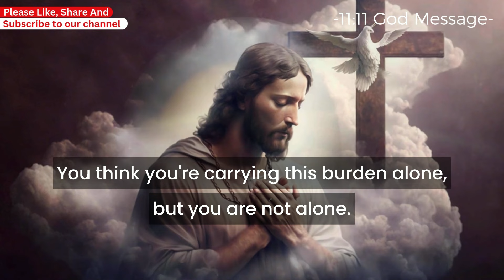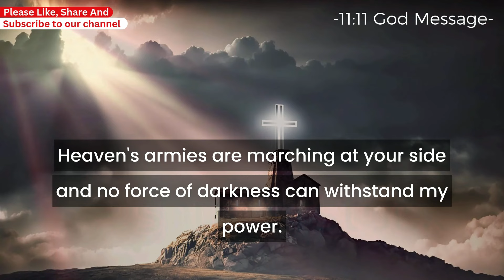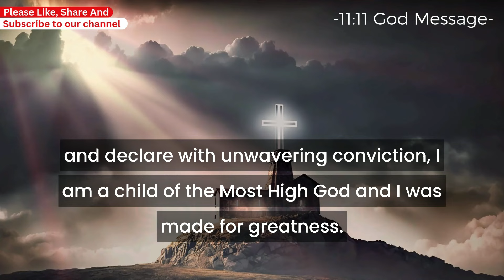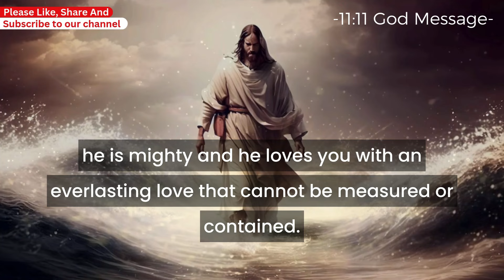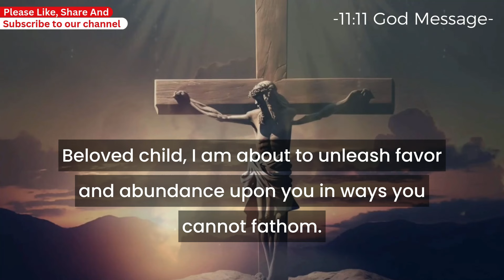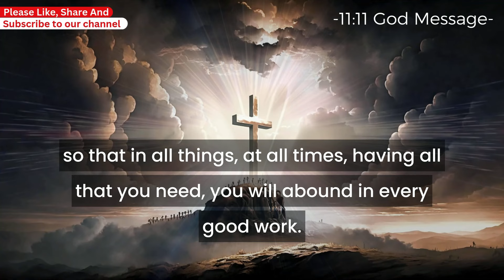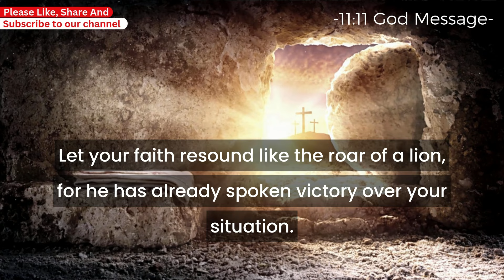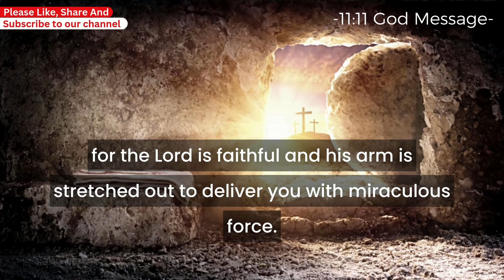💌 This is Going to Happen Today 8th November 2024 at 8:00 PM God is Giving you One Last Chance..